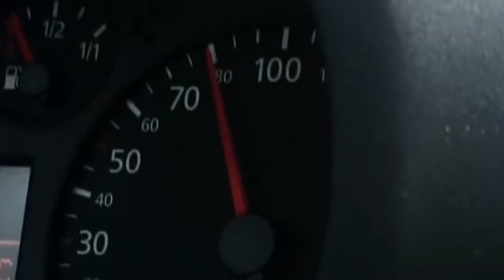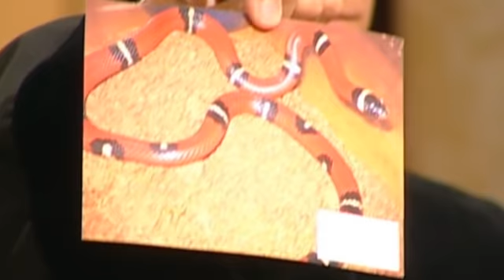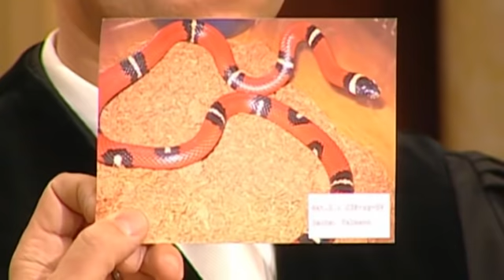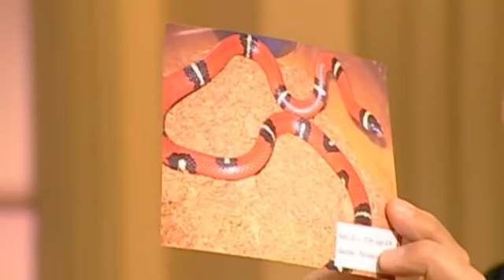Hinterlistige SCHLANGE! 🐍 Wer hat die Natter ins Auto gelegt? | 1/2 | Richter Alexander Hold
Ab 12 Jahren | Erika Talmann soll den schweren Unfall ihrer Mieterin Simone, von deren Schlangenphobie sie wusste, verschuldet haben, indem sie ihr die Schlange ihrer Nichte ins Auto legte. Wollte sie Simone so dazu bewegen, endlich aus der Wohnung auszuziehen?

2001 übernahm er die Moderation der Sat.1-Gerichtsshow "Richter Alexander Hold".